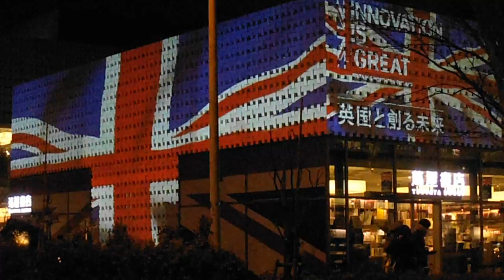DSCF0762代官山TSUTAYA20150302英国ウィリアム王子来日記念プロジェクションマッピング